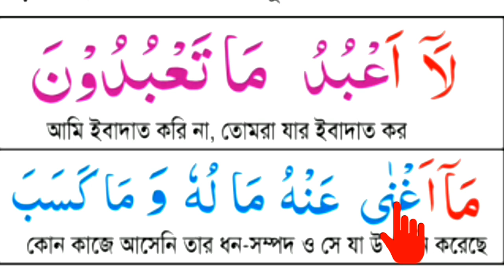পানির মত সহজে কোরআন শিখুন,মাত্র ৯ টি নিয়ম শিখলেই আপনি নিজে নিজে পুরা কোরআন শরিফ পড়তে পারবেন